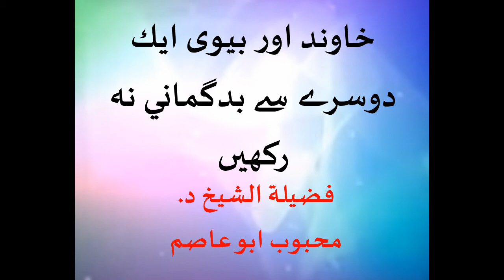Khawand aur biwi ek doosre se badgumaani na rakhain by Dr Mehboob Abu Asim